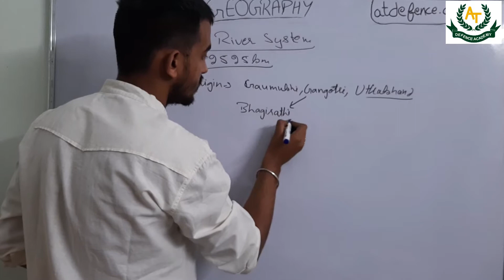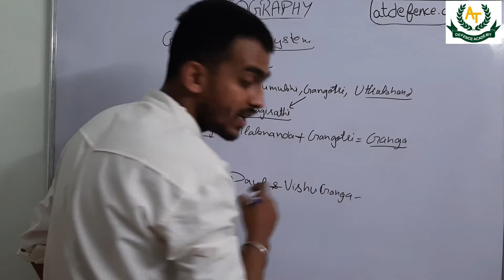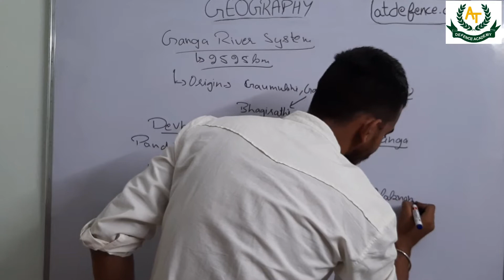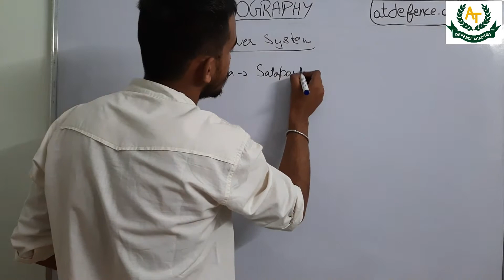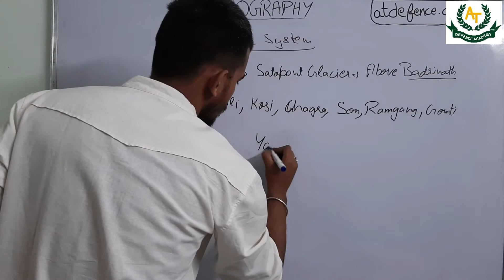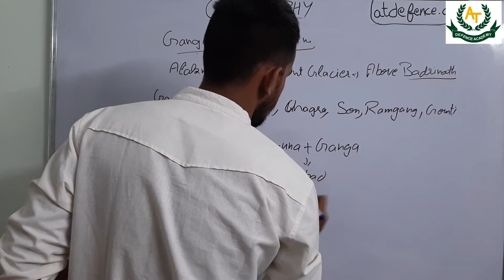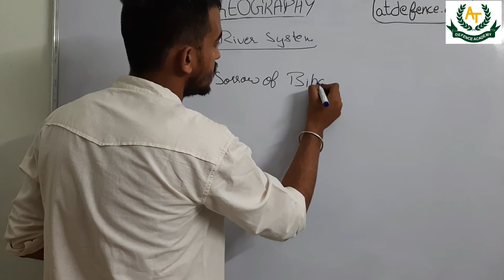Ganga River System